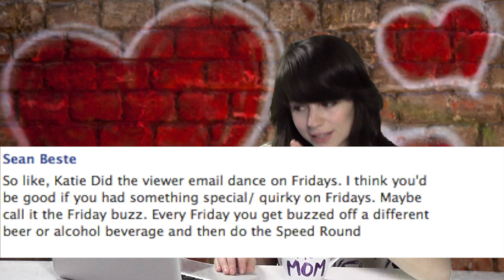Once upon a time, a man sniffed a bunch of glue and killed his entire family...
In today's Guyism Speed Round, Chet Siegel discusses the first test tube burger and a beauty queen's unusual talent.